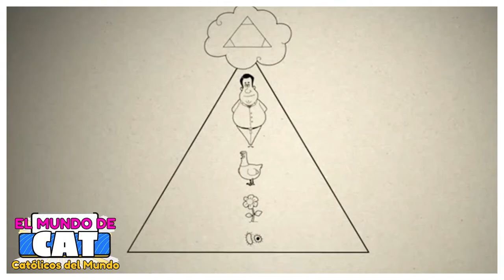😇 Quién es Dios?🙏 | Explicado para niños